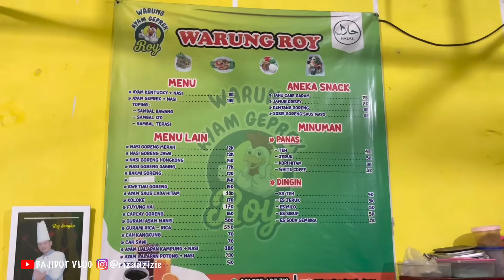Beli NASI GORENG Andalan isteri‼️Chef Roy Srono | bajidot